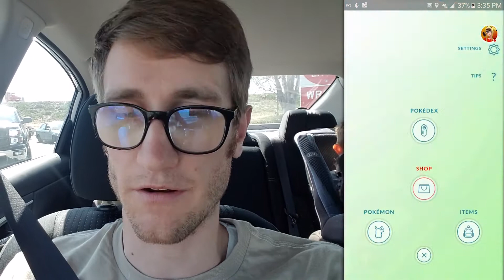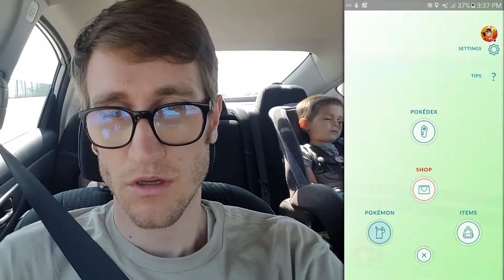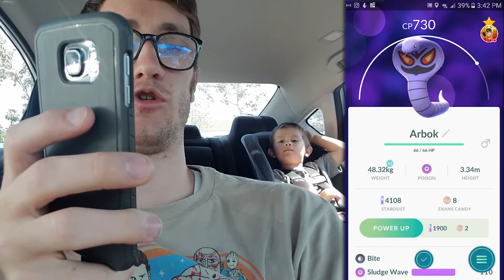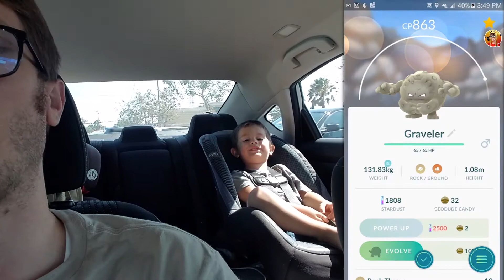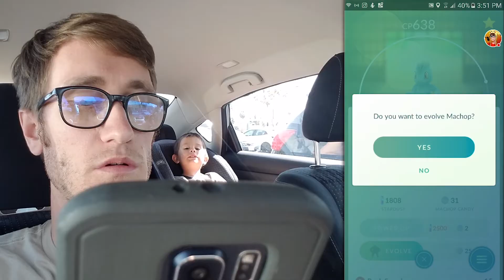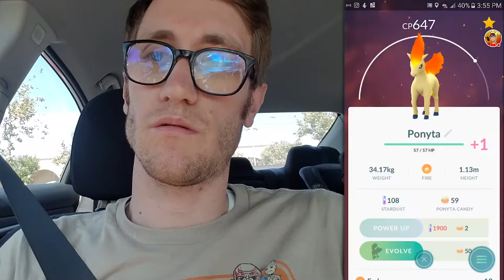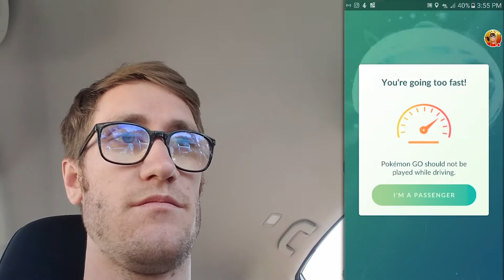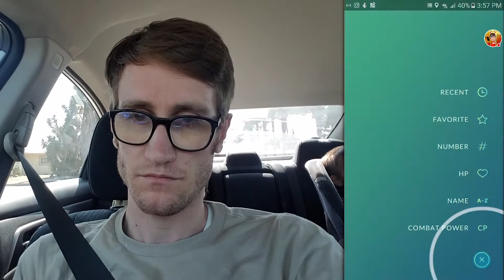FIRST TIME EVOLVING POKEMON GO POKEMON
I NEVER EVOLVED MY POKEMON GO POKEMON. HERE I GO AND EVOLVE THEM

ROBLOX FC: AllgamesplayedYT

ALLGAMESPLAYED
Stream Schedule: DAILY!

Mon-Sat @7:00PM Eastern
Off Sunday

Use the Youtube Gaming App or website to donate. (you must be 18 years of age)

HOW TO WIN AN INVITE:
2) TYPE THE KEYWORD ONCE AND ONLY ONCE WHEN PROMPTED
3) DON'T SPAM YOUR GT

CHAT RULES:

➤NO CURSING/SWEARING,
➤NO BULLYING,
➤NO FIGHTING,
➤NO SPAMMING,
➤NO RACIAL SLURS,
➤NO HATE OF ANY KIND,
➤NO POLITICS,
➤NO ADVERTISING YOUR CHANNEL,

FAQ
Q: What is your Name
A: My name is Andy

Q: What is your favorite Pokemon
A: Gengar or Umbreon

Q: What is your favorite Shiny Pokemon
A: Shiny Zorua

Q: What is your Friend Code:
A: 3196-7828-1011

Q: What is your Xbox Live Gamer Tag:
A. Allgameplayed

Q. What is your PSN name:
A. Allgameplayed

Q: Can I Join your Minecraft Realm?
A: No

Q: Can i be MOD
A: Sorry im not accepting anymore Mods

Q: What texture pack are you using for Minecraft
A: Natural

Q: Add me on *your prefered social media*?
A: You add me first.

A: 29

Q: Are you married?
A: Yes with 3 rowdy boys

Q: How long have you been on YouTube?
A: On this channel almost 3 years
I have been making movies on Youtube with my brother for 10 years

Q: Do you do this full time?
A: No, I wish. I have a full time job

Q: Do you make money on YouTube?
A: Yes, I am a YouTube Partner

Q: What device are you streaming Minecraft on?
A: Nvidia Shield Android TV

Q: How are you streaming?
A: Stream software: Xsplit
Consoles: Xbox One and Nvidia Shield Android TV, 3DS, PS4 Pro
PC:
-CPU: Intel Core i7 4790k
-GPU: EVGA Nvidia GeForce GTX 970 SSC
-RAM: 16 gig DDR3
-HD: lots of hard drive space
Camera: 2 Logitech C920
Microphone:
-Soundboard: BEHRINGER XENYX Q502 [USB]
-Mic: Audio-Technica AT2020
Laptop: MSI Stealth Pro

Q: Is this on PC or Mobile?
Both

Q: What version MCPE are you on?
A: 1.0.7

A: Soon

A: USA

Q: What games do you play?
A: My name is Allgamesplayed for a reason :)
Minecraft Pocket Edition
Overwatch
FNAF
Pokemon Sun & Moon
Fallout 4
Slither.io
and more

Q: You should do a Vlog?
A: I have been vlogging for 5 yrs.

Profile Art courtisy of QueenPastel (@queenpastelart) and Marisa